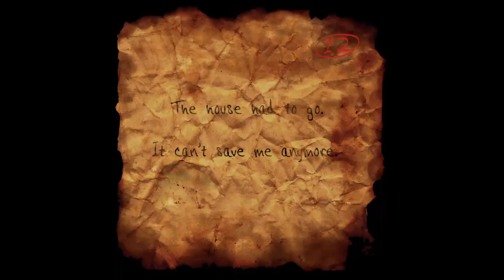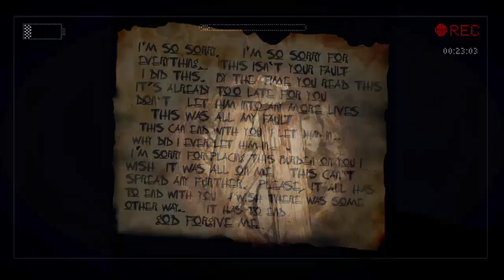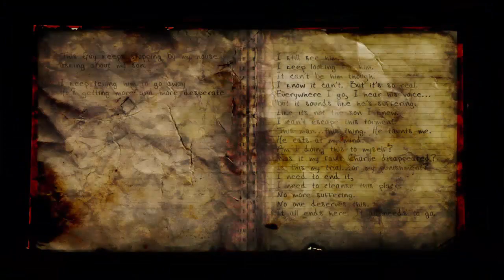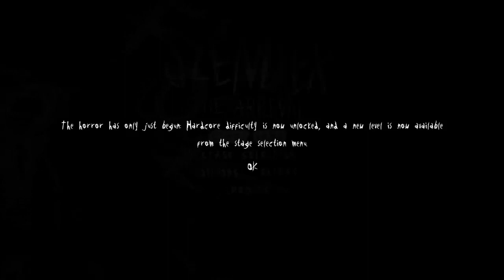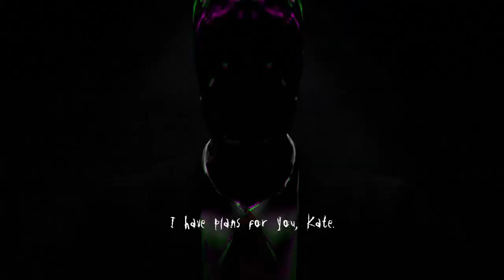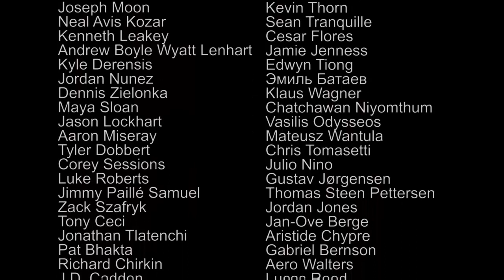Slender The Arrival | Ep#05 |THE END | FR HD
SUIS TOUT MAI STREEM !!

Merci a tous se qui me suis j'espere reussir youtube dans l'avenir a sa se sera grace a vous MMEERRCCII !!!